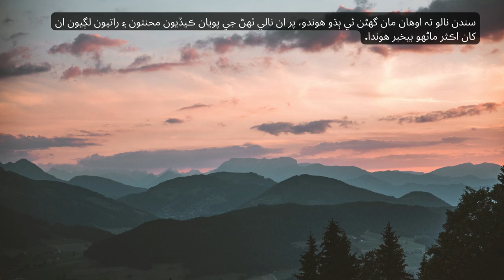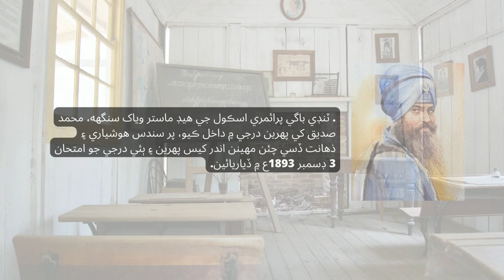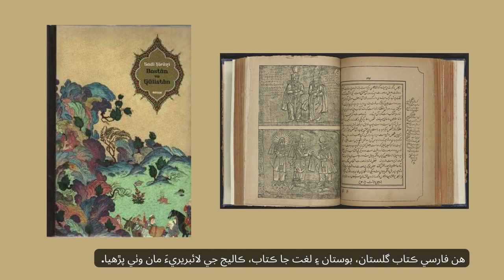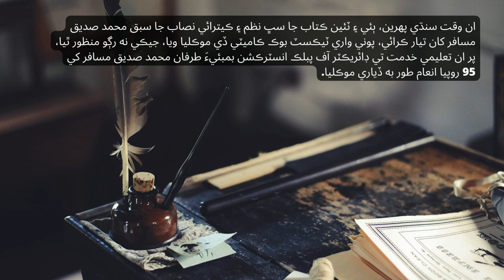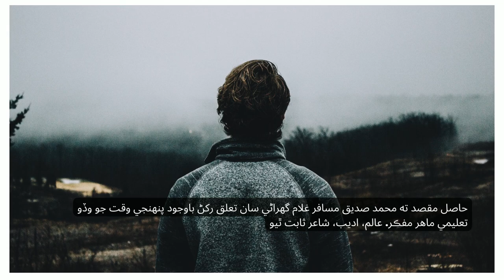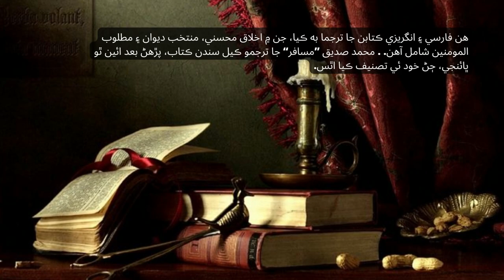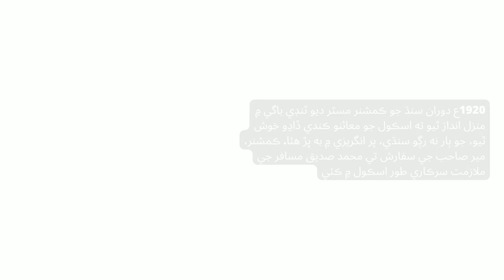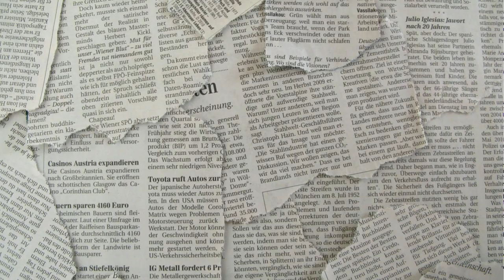محمد صديق مسافر جي زندگي Muhammad Sidique Musafir was a great educationist, writer, poet of Sindh.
Information Credits to :
1. Book : ڌرتيءَ جا چنڊ  fromSindhi, Bhawan (2020).
2.  "محمد صديق مسافر جي شاعري ۽ سوانح حيات" from Solangi, Ghulam Mustafa (2014).
3. "اسيمببليءَ جو راڳ"  Solangi, Ghulam Mustafa (2017). . Hyderabad, Sindh, Pakistan: Sindhi Language Authority.
4. "محمد صديق مسافر جون ادبي ۽ تعليمي خدمتون" by Rashidi G.M.S., Sindh Salamat.
5.  "Muhammad Siddique Musafir". Mehran. Sindhi Adabi Board. 2015 (2–3): 01. 2015.
6.  "اخلاق محسني : (Sindhianaسنڌيانا)". (in Sindhi). Retrieved 14 May 2020.
7.  "بالغن جي تعليم لاءِ ڪتاب : (Sindhianaسنڌيانا)". (in Sindhi). Retrieved 14 May 2020.
8. "ديوان فاضل : (Sindhianaسنڌيانا)". (in Sindhi). Retrieved 13 May 2020.
9.  "(تاريخ سنڌ (پنج ڀاڱا گڏ | Mehran Academy". mehranacademy.org.pk. Retrieved 13 May 2020.
10. Nizamani, Abdul Jabbar (2016). "محمد صديق مسافر بحيثيت لطيف شناس" (PDF). Karoonjhar Research Journal. 18: 97–113.